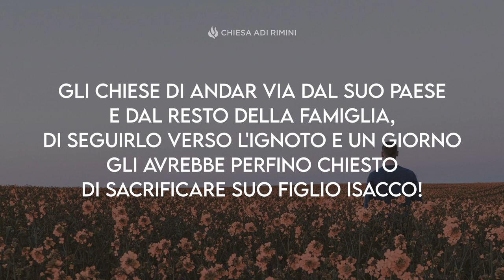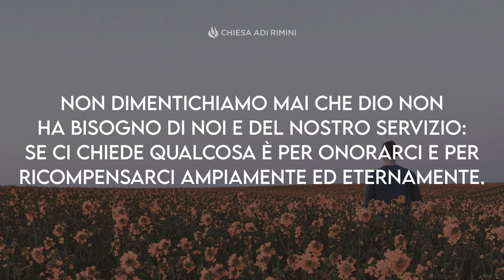"Richieste e Promesse" - Meditazione Genesi 12:7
"Io darò questo paese alla tua discendenza" (Genesi 12:7)

RICHIESTE E PROMESSE

Dio chiese davvero tanto ad Abramo. Gli chiese di andar via dal suo paese e dal resto della famiglia, di seguirlo verso l'ignoto e un giorno gli avrebbe perfino chiesto di sacrificare suo figlio Isacco! Ma se il Signore ci chiede qualcosa lo fa sempre per il nostro bene e quello che ci offre in cambio è di gran lunga maggiore e migliore. Qui Dio promette ad Abramo e Sara, che era sterile, una discendenza. Chi non ha figli e li desidera tanto sa bene che non c'è somma di danaro che sia più importante di un figlio e sarebbero disposti a rinunciare a tutto pur di averne. Invece Dio, oltre a mantenere la Sua promessa donandogli il tanto desiderato figlio Isacco, gli dà una discendenza numerosa come la sabbia del mare e in più fa prosperare il Suo amato servo Abramo. Molti anni dopo, agli apostoli che avevano lasciato tutto per seguirlo, Gesù assicura che "chiunque avrà lasciato case, o fratelli, o sorelle, o padre, o madre, o figli, o campi a causa del mio nome, ne riceverà cento volte tanto, ed erediterà la vita eterna" (Matteo 19:29). Non dimentichiamo mai che Dio non ha bisogno di noi e del nostro servizio: se ci chiede qualcosa è per onorarci e per ricompensarci ampiamente ed eternamente.